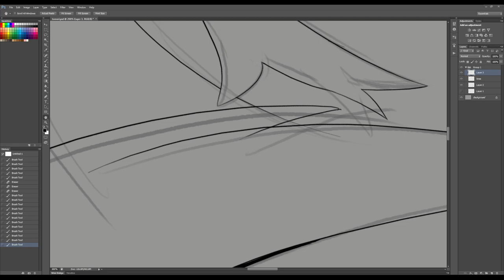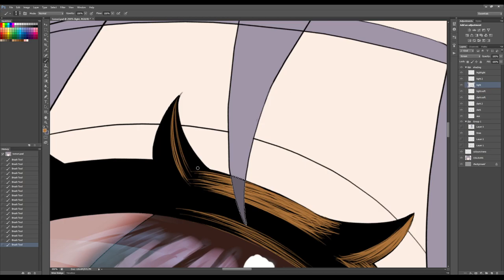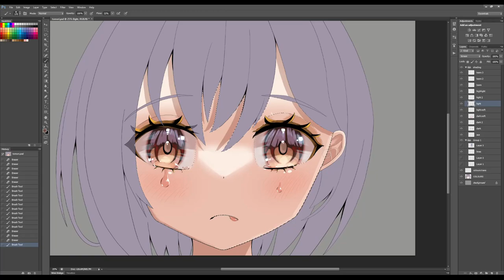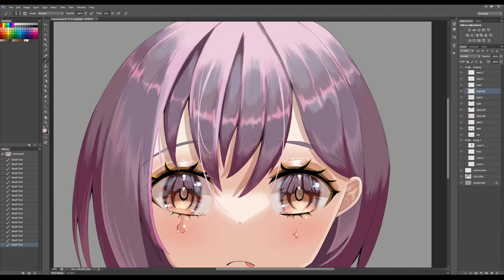[Bang Dream] Takamatsu Tomori (Illustration Making)